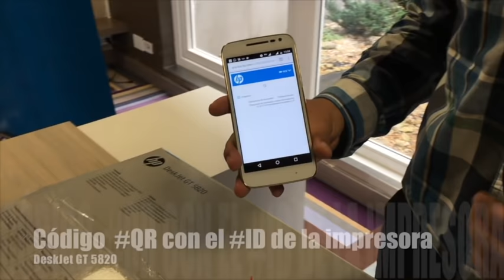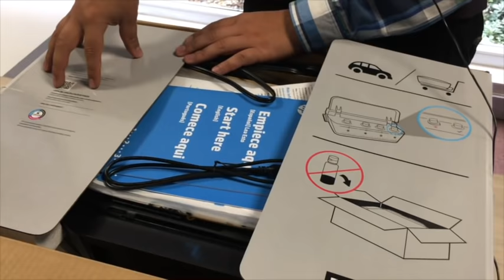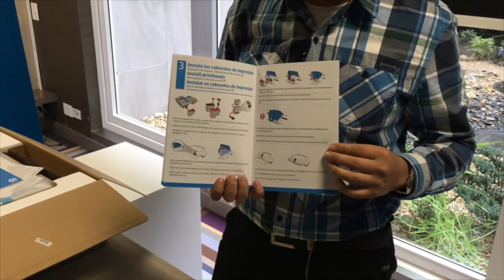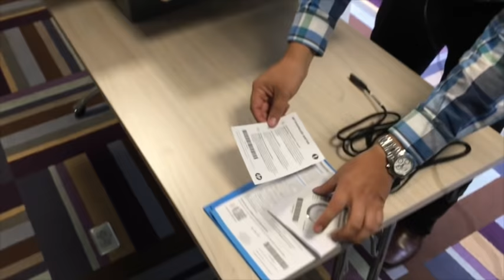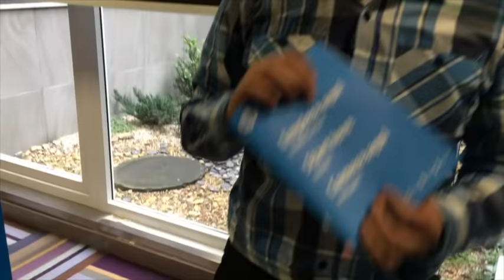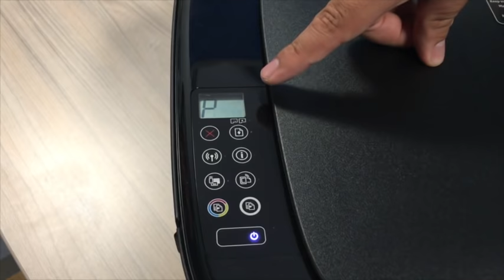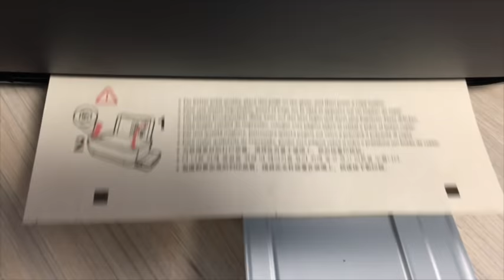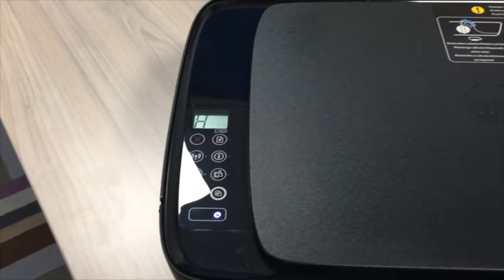Qué hay en la caja de la HP DeskJet GT 5820?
El destape de la impresora HP DeskJet GT 5820!